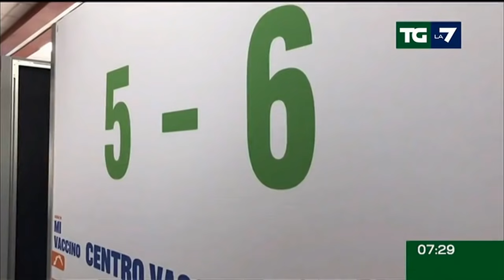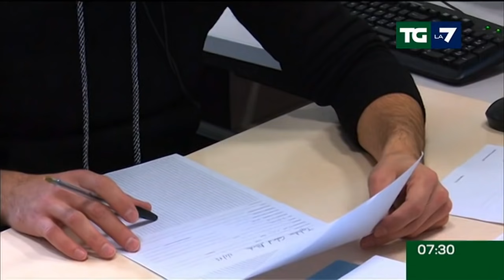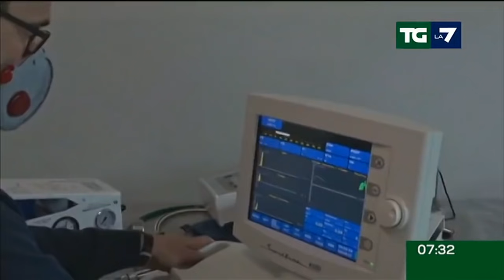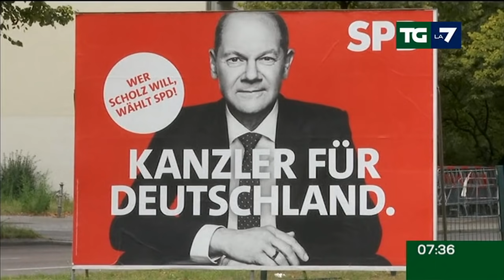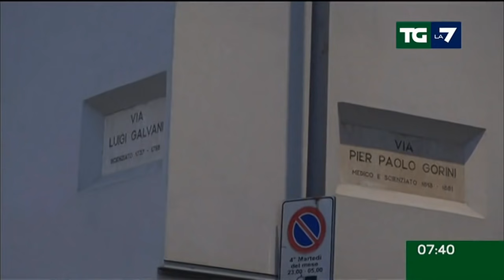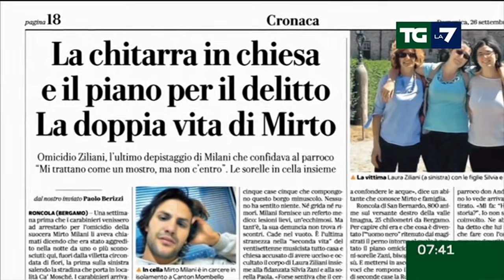Edizione delle ore 07.30 del 26/09/2021